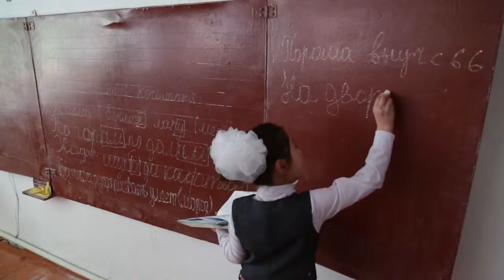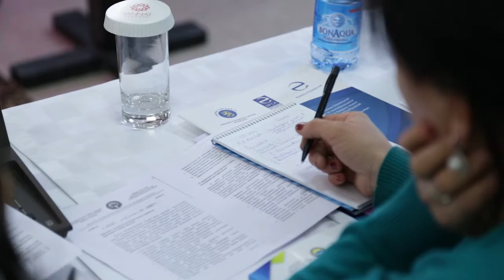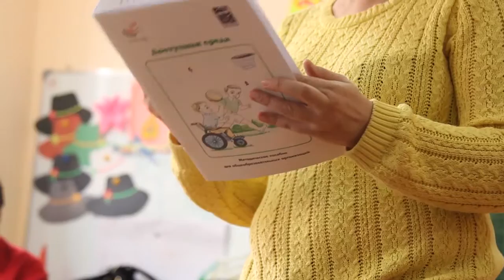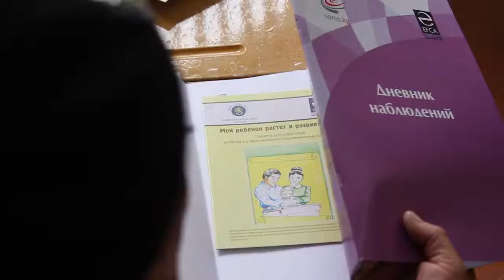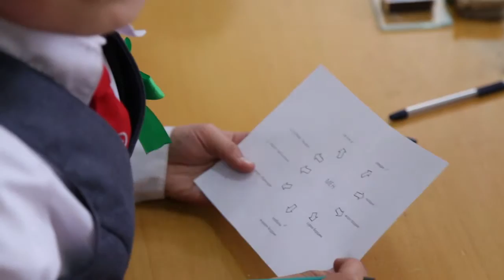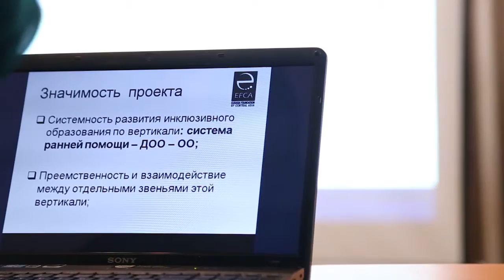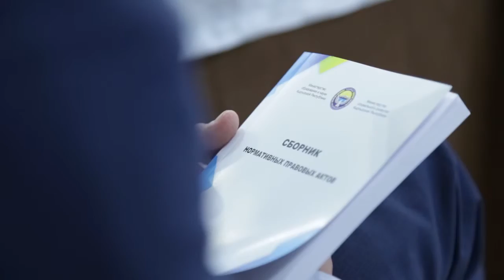Службы сопровождения ребенка в трудной жизненной ситуации. Фонда Евразия в Центральной Азии